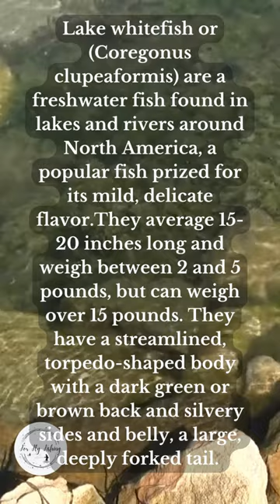What is a Lake Whitefish?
Let's take a quicklook to learn where to find lake whitefish and what they eat, where they live and how big they get for infromation to use when fishing for them and what will improve your odds when on the water. learning what they are is the start of the fishing and flyfishinglife that you'll love If you love fishing you'll want to learn as much as you can, it'll allow you more success when you fish.

Here are examples of flies that work for fly fishing

Dry flies

Wet files

Streamer Flies

Nymph Flies

Midge Flies

Mosquito fly